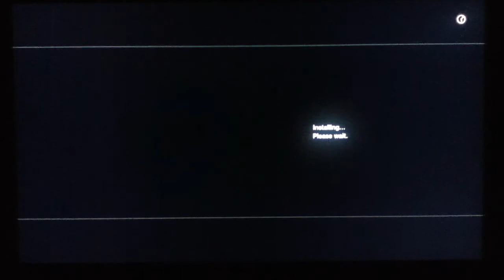Trials Demo | I Will Buy This Later And Do A Playthrough